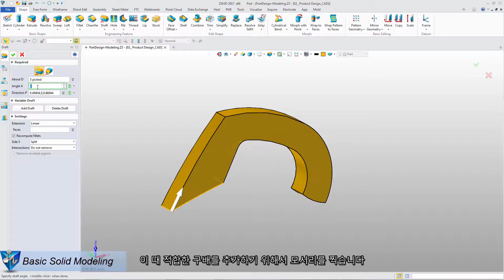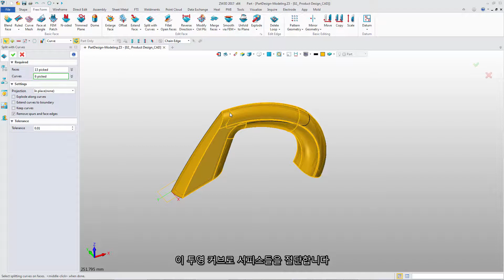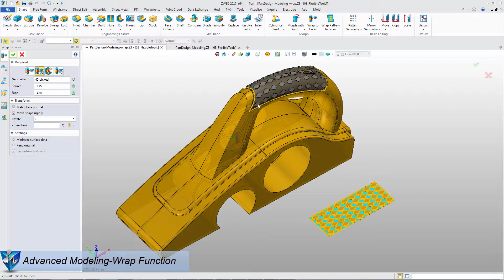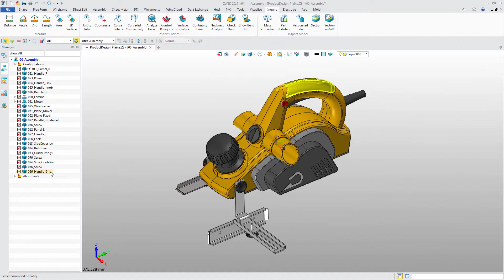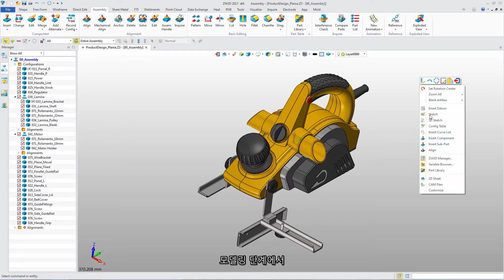ZW3D 표준 버전 (한국의)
ZW3D 표준 버전은 모델링, 어플리케이션, 어셈블리 설계 및 문서 기능을 포함한 모든 CAD 설계 기능을 제공합니다.
독특한 솔리드 서피스 하이브리드 모델링, 고급 모델링, 변환기 및 직접 편집을 통해 ZW3D는 유연하고 효율적인 모델링을 제공합니다.

ZW3D에 대한 자세한 내용을 보려면 다음을 클릭하십시오